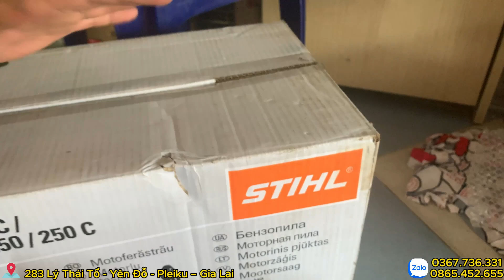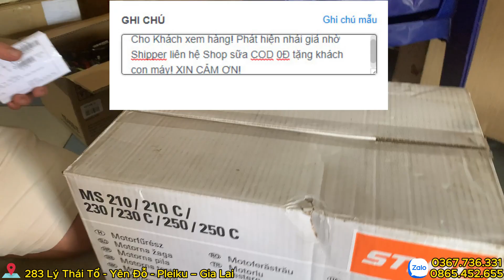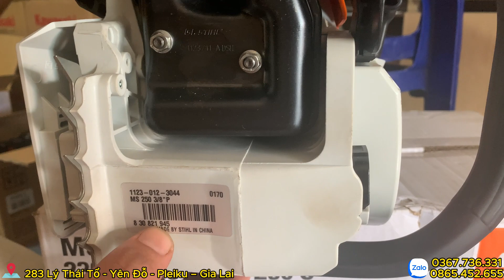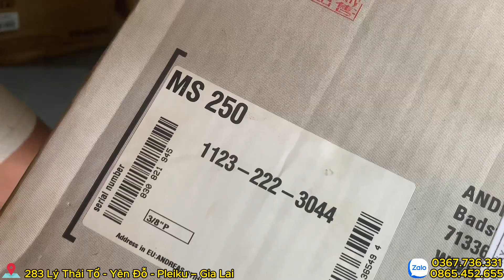Máy Cưa Stihl Ms 250. Thiện Vân bán máy nhái, giả? Cách nhận biết máy Stihl chính hãng.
CỬA HÀNG NÔNG CƠ THIỆN VÂN Chuyên mua bán sỉ và lẻ các mẫu máy cắt cỏ, máy cưa xích trên toàn quốc. Zalo & SĐT: 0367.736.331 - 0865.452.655 Cửa hàng xin cảm ơn Anh Em trên mọi miền Tổ Quốc, Đả Đang và Sẽ ủng hộ THIỆN VÂN trong suốt thời gian vừa qua. THIỆN VÂN XIN CẢM ƠN ANH EM TRÊN TOÀN QUỐC NHIỀU!